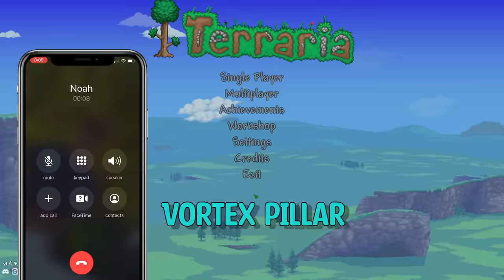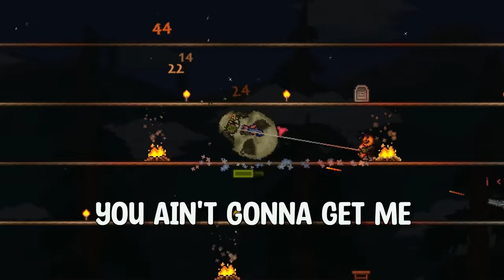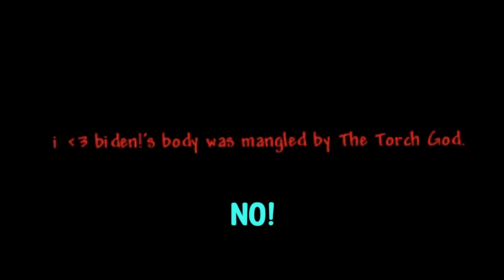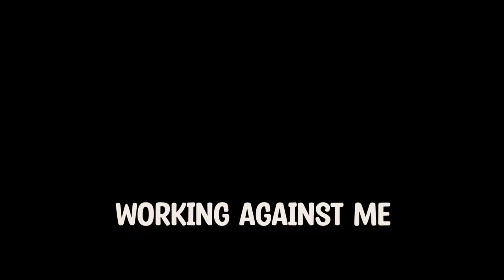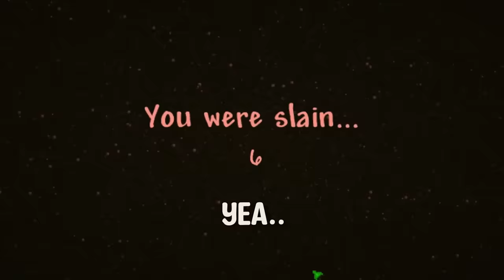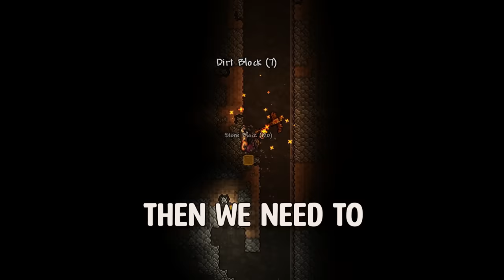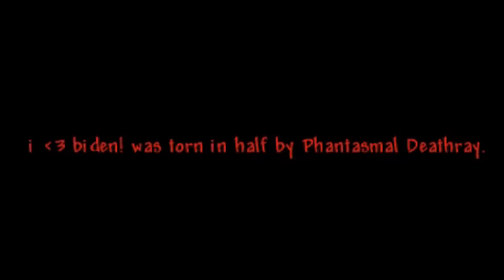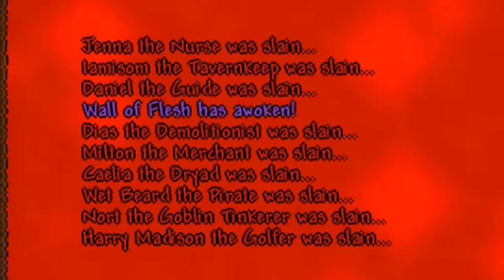Two Idiots Beat Terraria For The First Time | Full Movie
Here is Sean and I's full playthrough of Terraria. This is the first time either of us have ever beat the game. Thank you all so much for the support on the series. There will definitely be more playthroughs in the future.

Timestamps:
0:00 Preview
0:32 The beginning
0:59 House Blueprints
1:32 Building House
2:51 Cave Exploring
4:23 Brain of Cthulhu
4:56 King Slime
5:16 Back in Cave
5:38 Eye of Cthulhu
5:58 Queen Bee
6:39 Preparing for Skeletron
7:39 Skeletron
8:05 Post-Skeletron relaxation
8:45 Highway in Hell song
9:09 Sean confused
9:17 Inappropriate jokes
9:49 Chillin at the ol' house
10:22 House building montage
10:40 Fort Dix Presentation
11:07 The Torch God
12:06 Meeting our pets
12:30 Wall of Flesh preparation
14:25 Wall of Flesh
14:57 Hardmode
15:33 Early Hardmode Montage
16:04 Early hardmode progression
16:40 The Destroyer
17:04 Hiding from Pirates
17:31 More Pirates
18:52 Queen Bee Trophy
19:45 The Twins
20:25 Skeletron Prime
21:46 Preparing for Plantera
22:15 Uzi vs. Megashark
22:52 Preparing for Plantera v2
23:35 Plantera
24:09 Vampire Knives
24:40 Heading to the Jungle Temple
25:07 Entering the Temple
25:47 Temple struggles
26:08 Golem
26:35 More prep
26:57 Solar Eclipse
27:23 Lunatic Cultist
28:28 Dungeon Farming
28:50 Pre-pillars discussion
29:30 More Upgrades
29:53 Moth Farming Montage
30:45 Pillar struggles
31:08 Paladins Hammer
31:20 Hallowed Key
31:32 Pillar struggles v2
31:41 Pillar prep
32:04 Terra toilet
32:20 endgame discussion
32:38 Duke Fishron Song
33:00 Pre-Duke
33:18 Duke Fishron attempt
33:36 Pillar struggles v3
34:08 Ocean Plan
34:39 Empress of light incident
35:04 Pillar struggles v4
36:00 BIG MISTAKE
36:49 Ocean Excavation
37:48 Draining the ocean
39:53 Lava Montage
40:32 The Sacrifice Pit
40:45 What's left
41:15 Frost Moon time
41:40 Queen Slime prep
42:26 Duke Fishron
42:45 Queen Slime
43:01 Empress of Light
43:20 Pumpkin Moon Prep
43:45 Pumpkin Moon
44:24 Final Pillar
45:01 Moon Lord Attempts
45:41 Copium
46:13 More Moon Lord
47:24 Celebration
47:44 NPC's
48:16 Preparing the trap
49:16 Conveyer Belt Song
49:44 How I broke my rib
50:06 Preparing the trap v2
50:46 Trap time
51:38 Conveyer belt with NPC's
52:50 THE END (sacrifice)